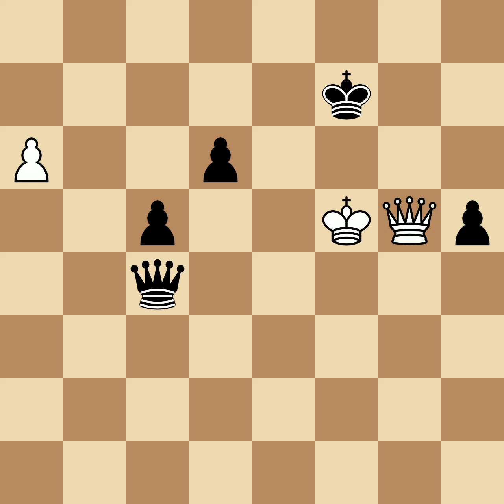Petrosian, Tigran V vs Kholmov, Ratmir D | Moscow, 1947, 0-1